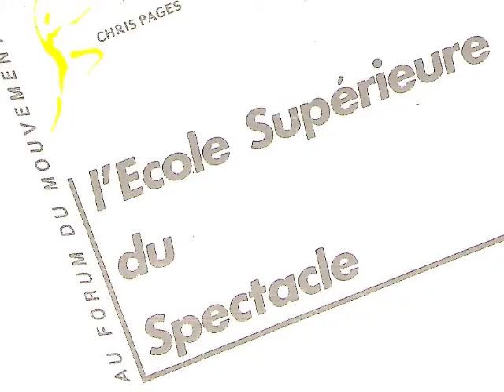Ecole Supérieure du Spectacle Chris Pagès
L'Ecole Supérieure du Spectacle . ESS Chris Pagès . # Au Forum du Mouvement . Créée en 1977 à Paris. L'ESS a réuni des étudiants venus de 43 pays. Elle est restée longtemps la seule école de formation polyvalente à temps plein préparant à un diplôme formant des artistes professionnels. L'Ecole Supérieure du Spectacle a été aussi la première et la seule a obtenir à la fois l'agrément de la ville de Paris, la reconnaissance de plusieurs ministères, puis de l'Europe, l'agrément de la sécurité sociale et du statut étudiant puis celui de formation continue professionnelle. L'Ecole Supérieure du Spectacle forma des artistes, des producteurs, des enseignants, des réalisateurs, des chorégraphes, des dirigeants d'entreprises ou d'organismes culturels, des responsables politiques liés à la culture et à l'Art. L'enseignement de l'ESS est à la fois technique, ouvre la créativité et la personnalité artistique, touche à l'organisation et aux contacts, forme sur le plan technique en son et lumière ou scénographie.
 Dans le cadre de son enseignement, l'ESS offre des contacts et des opportunités professionnelles et des occasions de scène ou de tournages. Chris Pagès partage par l'enseignement et la direction artistique son expérience complète et polyvalente.